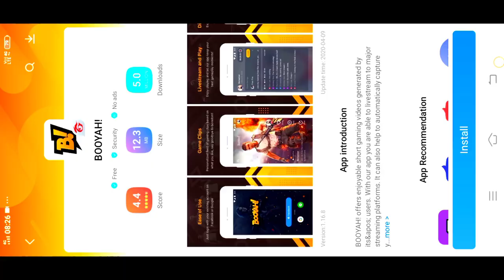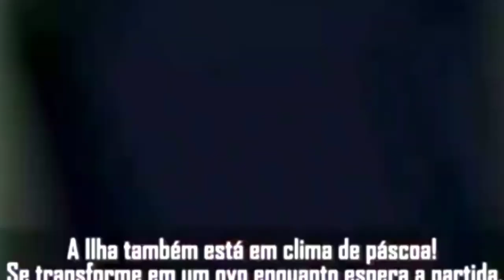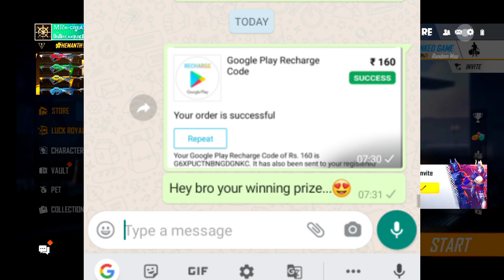💎 Free 500 diamonds daily | new free diamonds event | fly inside the balloon | 201% true | tamil 💎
∙∙·▫▫ᵒᴼᵒ▫ₒₒ▫ᵒᴼᵒ▫ₒₒ▫ᵒᴼᵒ""ᵒᴼᵒ▫ₒₒ▫ᵒᴼᵒ▫ₒₒ▫ᵒ

Put refer code must in login place(564778)..

follow and get free alok. 😍😍😍

∙∙·▫▫ᵒᴼᵒ▫ₒₒ▫ᵒᴼᵒ▫ₒₒ▫ᵒᴼᵒ""ᵒᴼᵒ▫ₒₒ▫ᵒᴼᵒ▫ₒₒ▫..

∙∙·▫▫ᵒᴼᵒ▫ₒₒ▫ᵒᴼᵒ▫ₒₒ▫ᵒᴼᵒ""ᵒᴼᵒ▫ₒₒ▫ᵒᴼᵒ▫ₒₒ▫...

∙∙·▫▫ᵒᴼᵒ▫ₒₒ▫ᵒᴼᵒ▫ₒₒ▫ᵒᴼᵒ""ᵒᴼᵒ▫ₒₒ▫ᵒᴼᵒ▫ₒₒ▫...

.•♫•♬•tags•♬•♫•.

free fire maintenance break today how to open tamil,
when free fire maintenance breakdiamonds in free fire if,
free diamonds in free fire no paytm in tamil,
free diamonds in free fire no paytm no hack,
free diamonds in free fire no paytm no app,
free diamonds in free fire no app no hack,